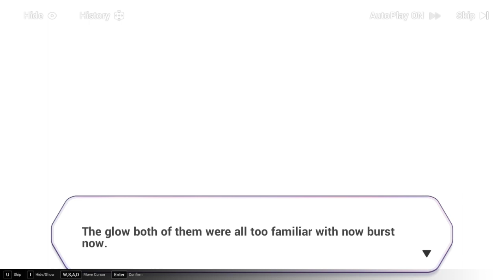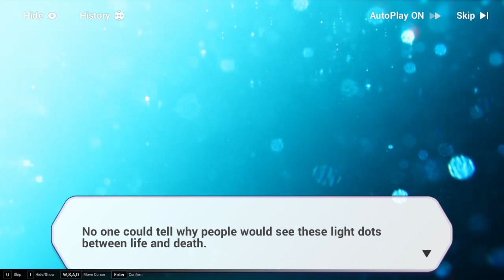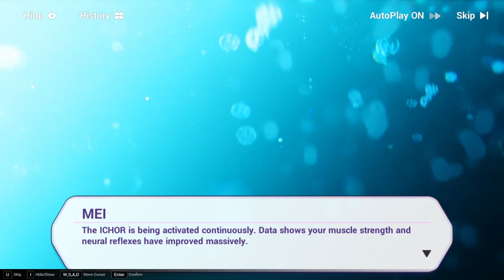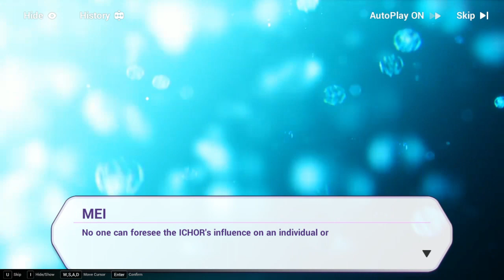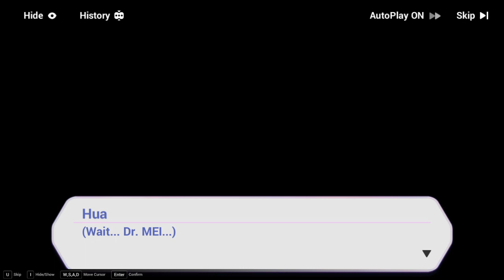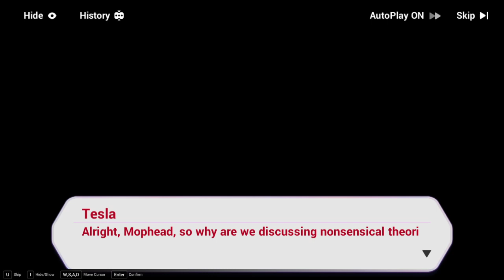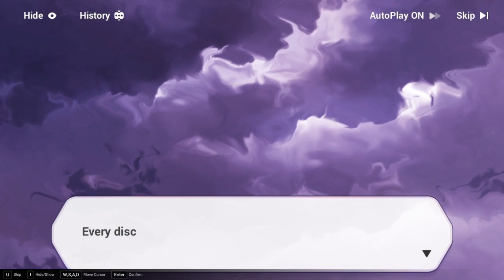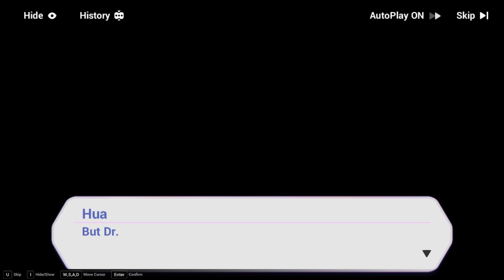Honkai Impact 3rd Chapter 27 Dusk of the Fool Act 2 (Open World) Full CG Jp Dub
Chapter 27 is here!
this time is Fu Hua vs Li Sushang!!!